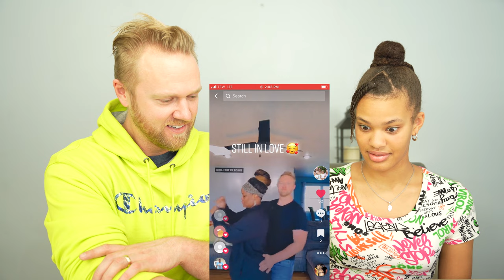Daughter Reacts to Parent's Embarrassing TIKTOK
Daughter Reacts to our embarrassing TIKTOKS ! Our 12 year old daughter gets embarrassed reacting to our couples TikTok. We did expect our daughter to react that way. As she reacts to our couples TikTok she says its cringy.

3 Year Old Daughter Reacts to Our Wedding Video*gets jealous*